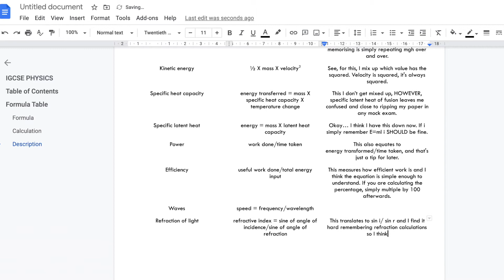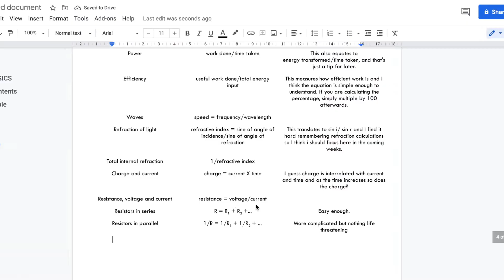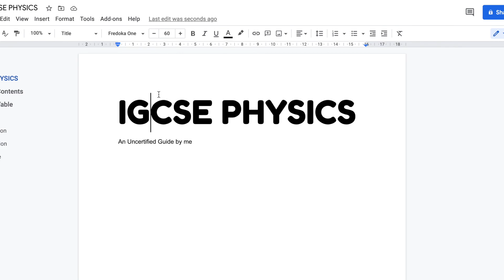editing my IGCSE physics study guide with a smino type beat in the background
Hi guys!
This is my first ever YouTube video. I don't know if this will become a thing or not but show the video some love and also check out the creator of the beat I used, @FAIRWTHR